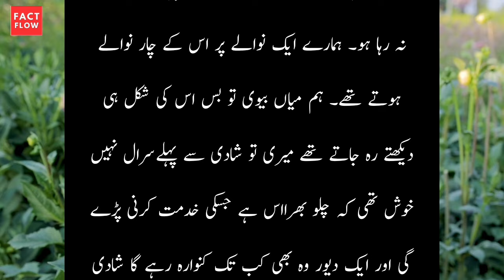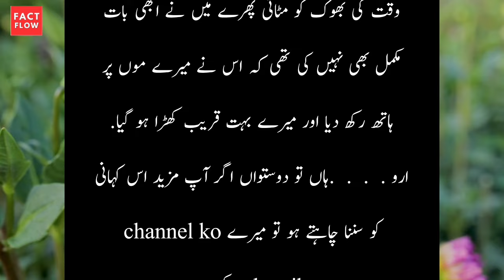دیور اور بھابھی کی سبق اموز کہانی آپ لوگ ضرور دیکھیں